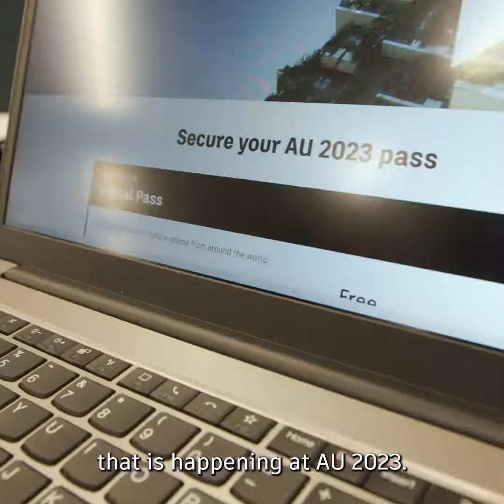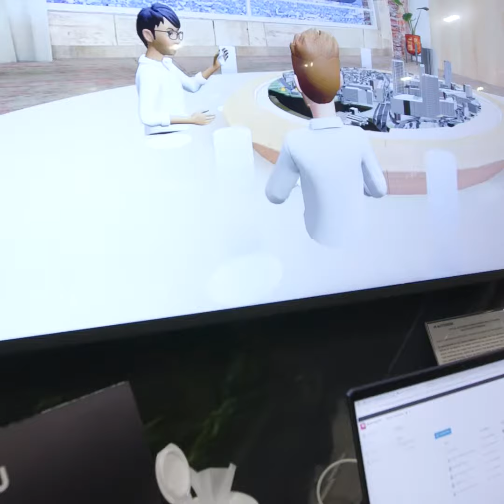Live from AU 23: Day 1 Construction Highlights with Ariel Castillo, Miller-Davis Company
Day 1 at AU2023 was a blast!🔥

Ariel Castillo, Miller-Davis Company's Innovation Director is here to tell you all about it and walk you through his first day at the conference.

From exploring the Expo to connecting with industry peers and learning about the latest innovations in the Design and Make world.